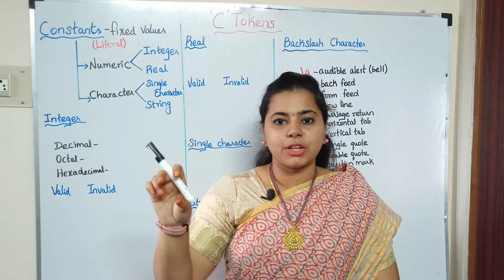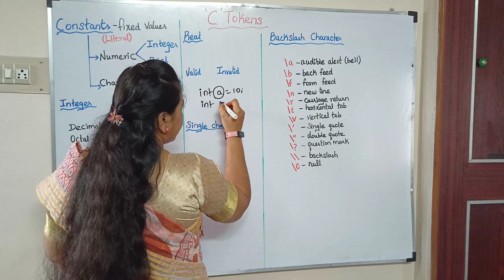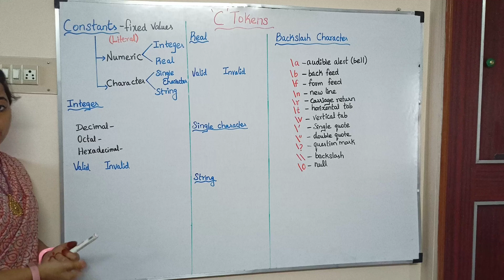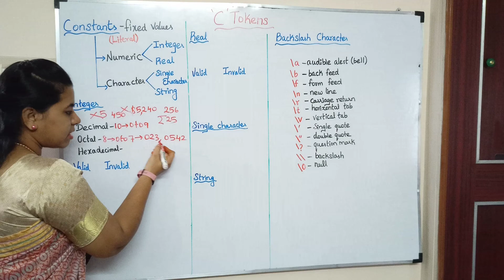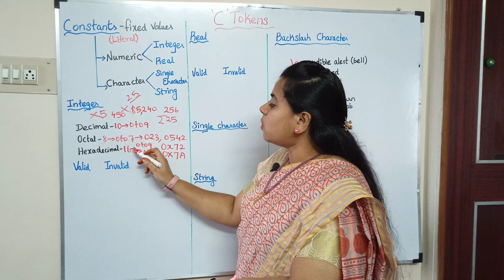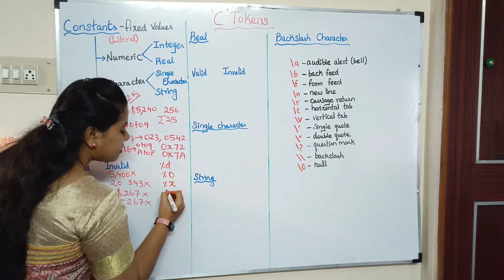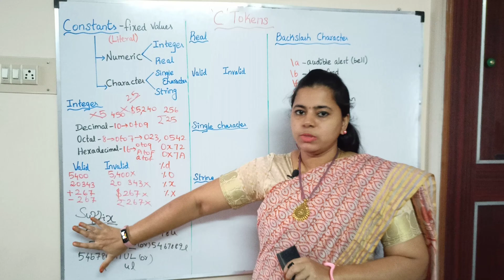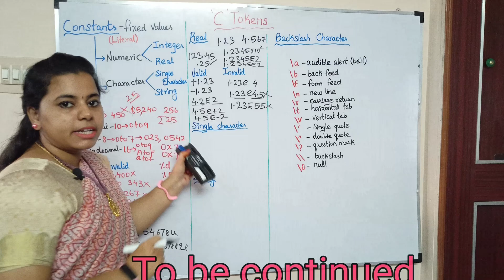C11 | Constants in C Tamil | C tokens | Numeric constant | Integer and Real constant | Literals